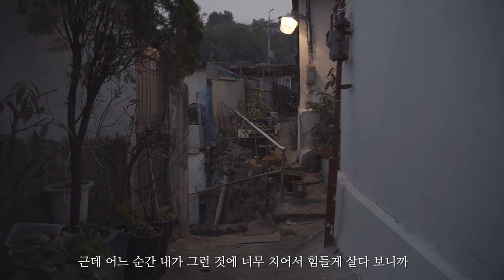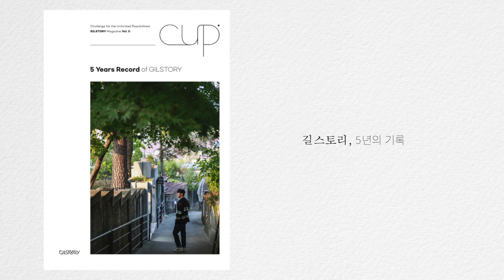매거진 컵(CUP) vol.0 Making film 1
매거진 컵(CUP)은 문화예술 NGO ‘길스토리’의 5주년을 기념하며, 함께 길을 걷다 만난 사람들의 세상 사는 이야기를 담기 위해 창간했습니다.

이번 호의 주제는 ‘5 Years Record of GILSTORY’, 길스토리의 5년간의 기록입니다.

그동안 길스토리가 길을 찾고 걸으며 만난 사람들과, 이 길을 함께 걷고 있는 사람들의 이야기를 담았습니다.

삶에서 느낀 따뜻함과 위로, 배려, 용기를 컵(CUP)에 담아 사람들과 나누고자 합니다.
우리가 전하고 싶은 가치와 이야기를 가장 잘 이해하고 공감하게 할 수 있도록 컵(CUP)을 만들고 그 안에 차곡차곡 담겠습니다.

● Pre-order Date (예약 판매일) : 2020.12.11~12.17
● Pre-order Sales (예약 판매처) :

● Official Sale Date (정식 판매일) : 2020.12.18~
● Sales (판매처) : kyobobook.co.kr, YES24.com, book.interpark.com, aladin.co.kr, ypbooks.co.kr and Offline bookstores nationwide.

* 매거진 '컵(CUP)'의 판매 수익금 전액은 길스토리에 기부합니다.
* 매거진 '컵(CUP)'은 한국어 판 만 제작되니 양해 부탁드립니다.